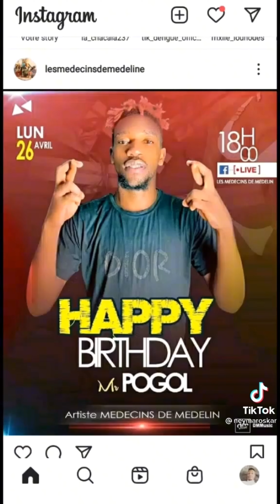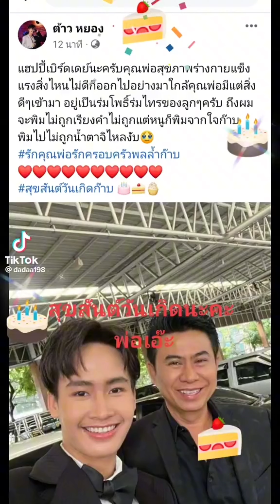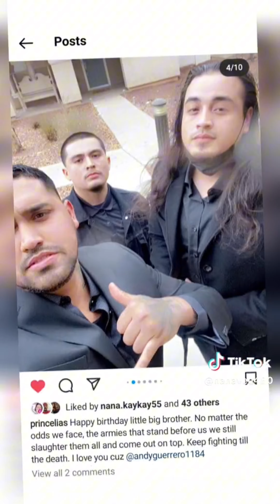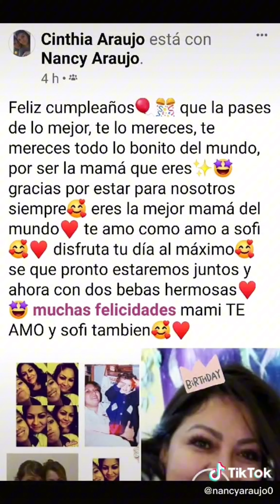Pe$o Pat - Happy You Day Tik-Tok Video Compilation #1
Happy You Day TiK -Tok Video Compilation!

If You're Celebrating a Birthday, Use this song and share!